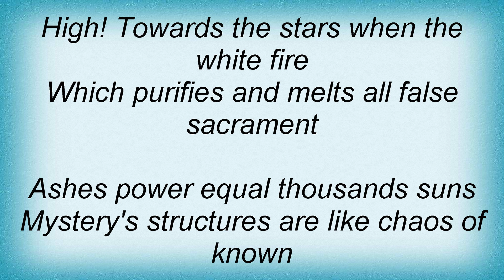Behemoth - Lam Lyrics